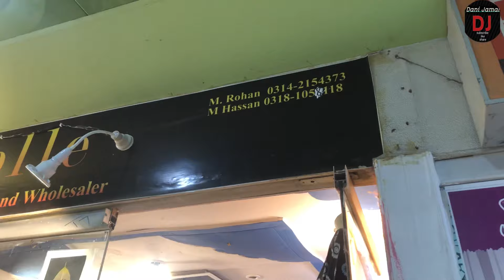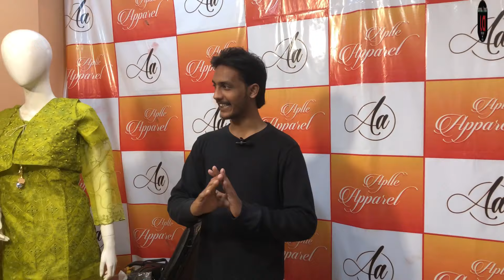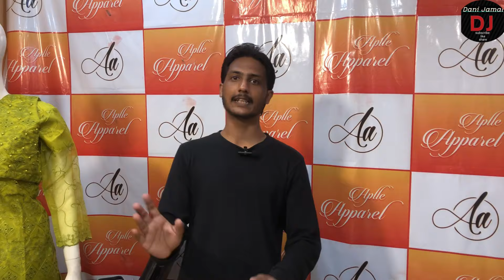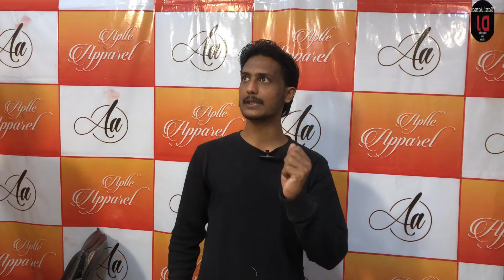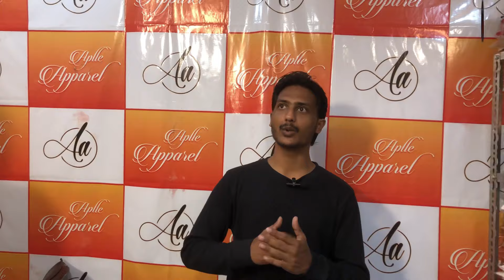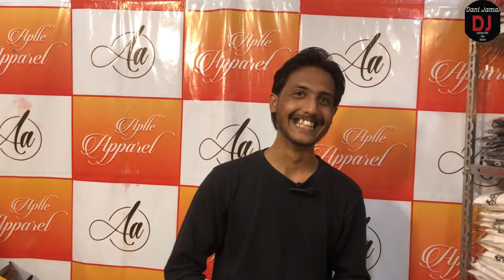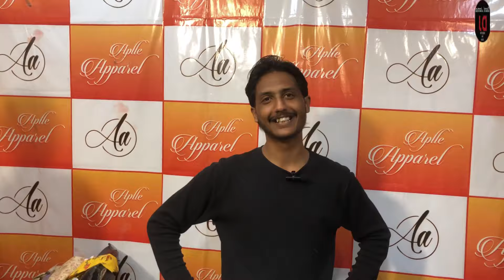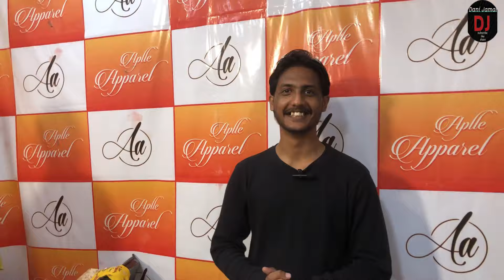📣Sale Sale On Branded Stitched suits 😳Ready to Wear Only on 1250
📣Sale Sale On Branded Stitched suits 😳Ready to Wear Only on 1250@danijamal786

Address

Shop T-7 3rd Floor Al-Madni shopping mall Hydri Market North Nazimabad Karachi

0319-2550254